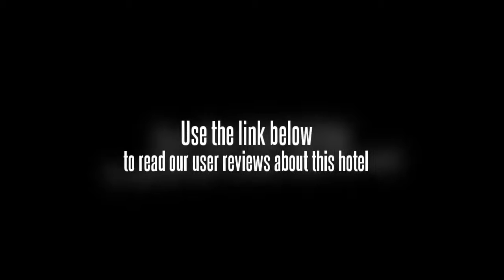7 Days Inn Temple of Heaven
Location.
7 Days Inn Temple of Heaven is located in Beijing's Chongwen neighborhood, close to Beijing International Tennis Center, Tiananmen Square, and Hongqiao Market. Nearby points of interest also include Temple of Heaven and Chairman Mao Memorial Hall.

Hotel Features.
7 Days Inn Temple of Heaven features multilingual staff and tour/ticket assistance. Guest parking is available for a surcharge.

Guestrooms.
Air-conditioned guestrooms at 7 Days Inn Temple of Heaven feature coffee/tea makers. Cable television is provided.